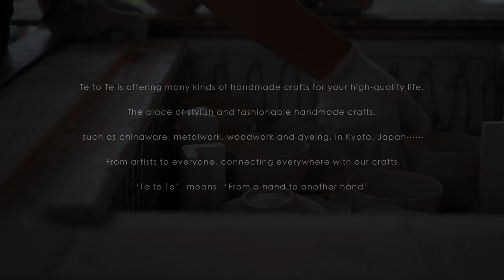余白を使いこなす 織部筒鉢。【陶芸家 金本卓也】To the world. Beautiful Japanese handmade crafts.【Japanese potter】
【陶芸家 金本卓也_Takuya Kanamoto_】

高さのある筒鉢で料理を大事に包み込む。
余白ある器がもてなす時間。
金本さんのてとてオリジナル新作向付が完成。

Welcome to Te to Te.
Te to Te is offering many kinds of handmade crafts for your high-quality life. The place of stylish and fashionable handmade crafts, such as chinaware, metalwork, woodwork and dyeing, in Kyoto, Japan……
From artists to everyone, connecting everywhere with our crafts.
‘Te to Te’ means ‘From a hand to another hand’.

Stories that artists have and other stories that users have
We create video clips for connecting stories that both artists and users have.

[International shipping]
If you don't use a package forwarding service provider, you can order items from us via email. Your purchased items will be delivered by EMS. As the shipping fee depends on the weight of the item you purchase, we will inform you of the total price including the shipping fee after we receive your purchase order.